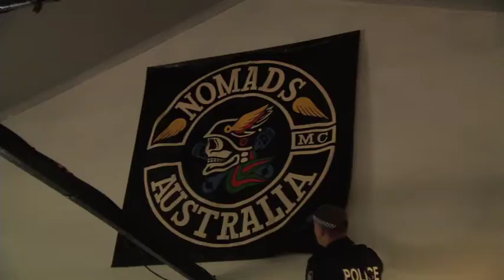Nomads Clubhouse warrant, Muswellbrook